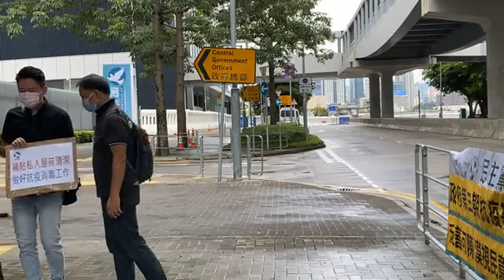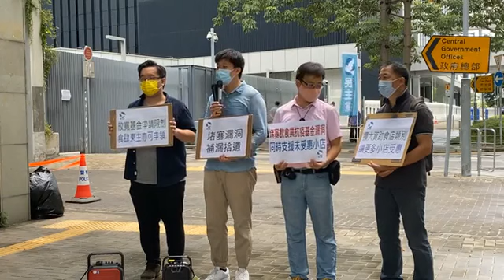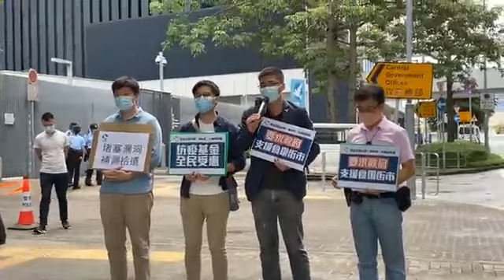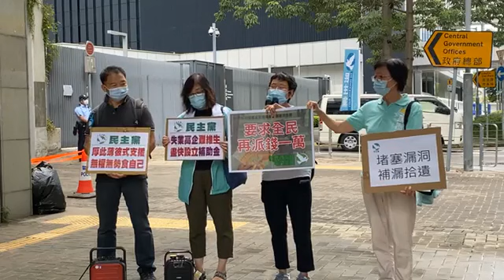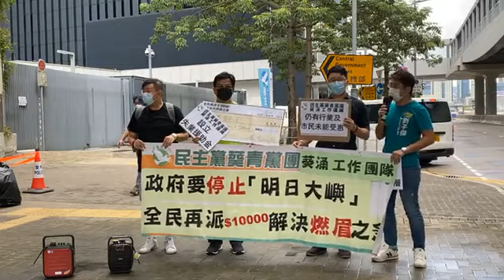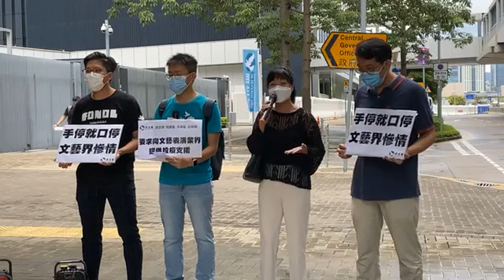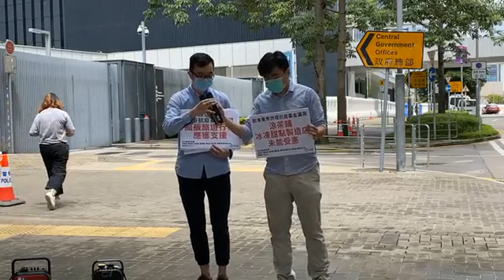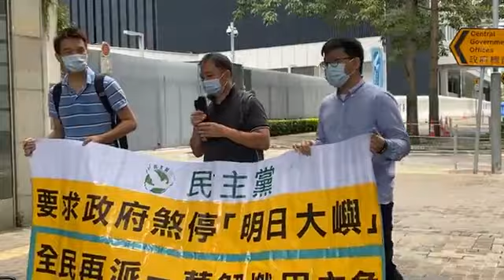【9·20香港】民主黨流水式抗議第三期抗疫基金-親疏有別 漠視民意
香港民主黨 9月23日早上到政府總部外發起「流水式」連續請願行動，抗议政府抗疫失誤，第三輪#防疫抗疫基金 沒有補漏拾遺，以及不聽民意。他們要求政府設立失業援助金，為不同業界增設抗疫支援及向全民派錢一萬元等。